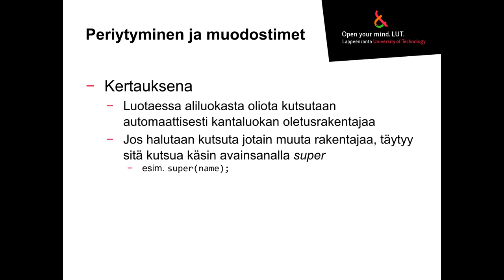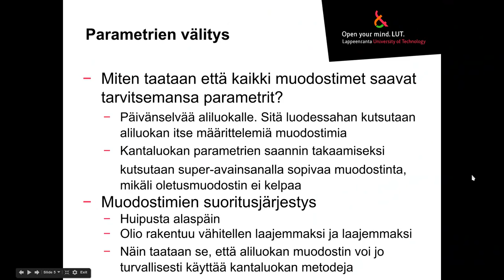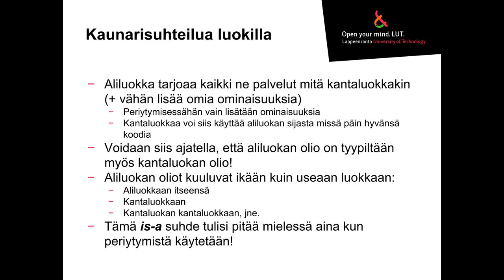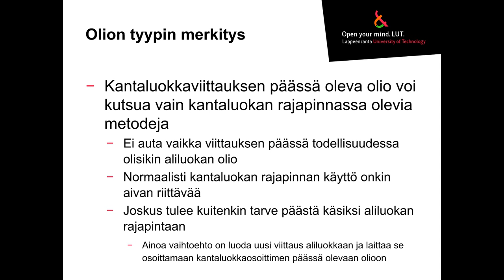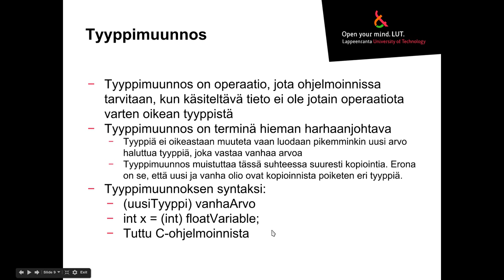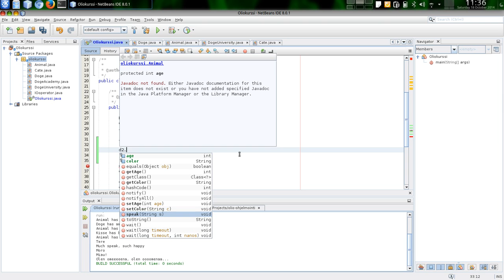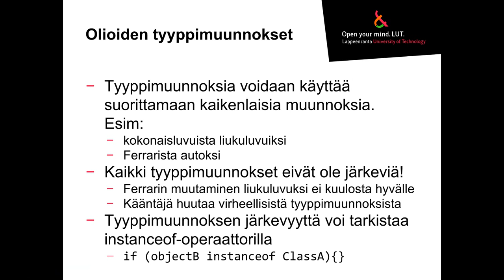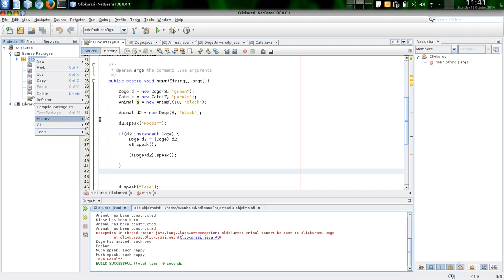Lisää periytymisestä Javalla